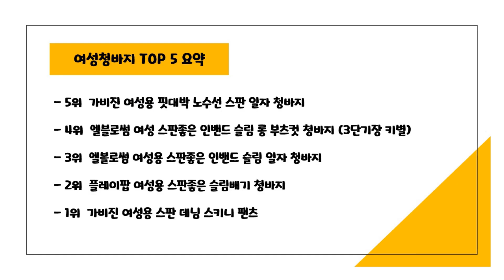2023년 하반기 가성비 여성청바지 추천 TOP5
2023년 하반기 가성비 여성청바지 추천 TOP5을 소개합니다.

♥5위   가비진 여성용 핏대박 노수선 스판 일자 청바지  [  22,900원  ]

♥4위   엘블로썸 여성 스판좋은 인밴드 슬림 롱 부츠컷 청바지 (3단기장 키별)  [  16,500원  ]

♥3위   엘블로썸 여성용 스판좋은 인밴드 슬림 일자 청바지  [  16,500원  ]

♥2위   플레이팝 여성용 스판좋은 슬림배기 청바지  [  23,600원  ]

♥1위   가비진 여성용 스판 데님 스키니 팬츠  [  20,150원  ]